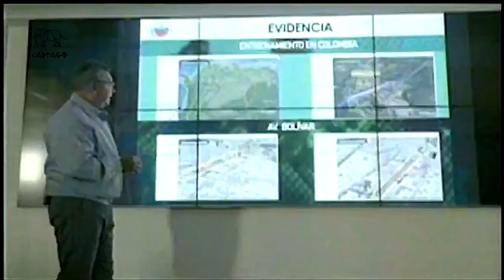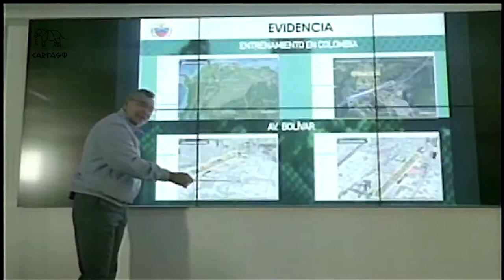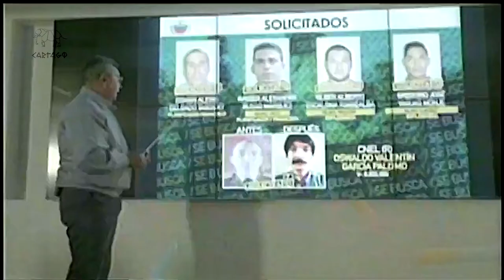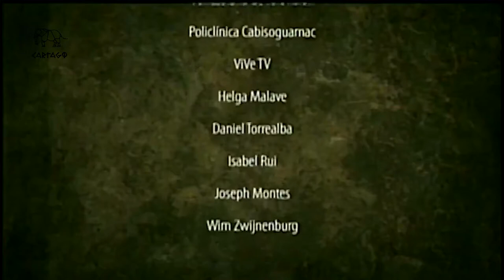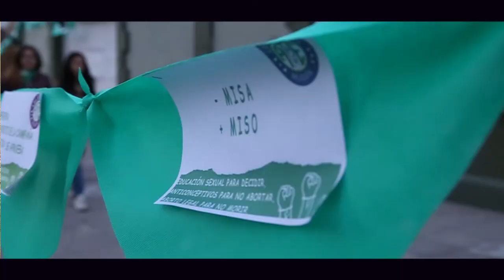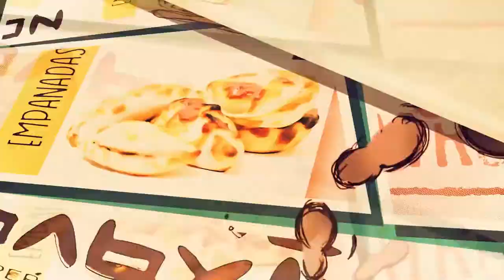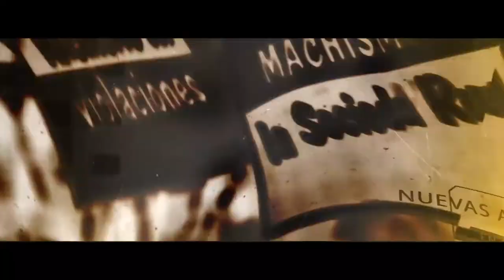Crónica de un magnicidio frustrado IV de IV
Salvador Allende, a par de meses del golpe del 11 de septiembre de 1973 venía creciendo y consolidando su legitimidad mientras que la radicalización política avanzaba, nacionalizaciones y reforma agraria mediante; lo tumban a pocos meses de celebrarse unas elecciones legislativas en las que la Unidad Popular, el frente político de la revolución chilena, hubiera incrementado su aprobación. Que pudo incluso haber sido más si la guerra económica no hubiera complicado con mucha fuerza el panorama. Cualquier similitud es pura coincidencia.

Maduro también crece en la legitimidad, misma que puede consolidarese definitivamente el 8-D, lo que constituiría una debacle para el fascismo criollo y global, haciéndolo presa aún más difícil de derrocar.

Un maduro totalmente consolidado, en la calle, radicalizando el proyecto y con Habilitante en mano es una piedra de tranca total para los planes de intervencion e interrupción total del Proceso Bolivariano, de ahí que la vía violenta sea la única dentro del panorama, y empieza por "descabezar" el liderazgo chavista y bolivariano actual.

Quedaría una sola pregunta, más allá de la idiotez opositora, ¿cuántos planes aparte del recientemente frustrado corren en paralelo?

Así se entiende con aún más contundencia el panorama general. Hay gente poderosa que lo quiere hacer todo contra la paz.